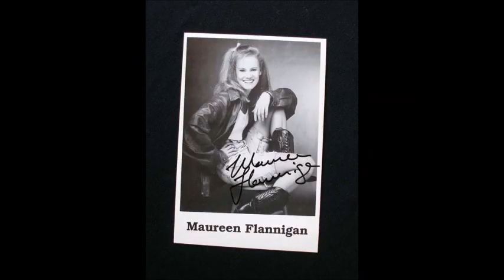MAUREEN FLANNIGAN IS STILL OUT OF THIS WORLD - A GRL FORCE SALUTE!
- She was an icon of the greatest decade in human history so far and beyond. We salute this '80s leader of female empowerment. Today she is behind the camera leading the way once more. Hopefully, she might go back to her 80s/90s hit, and if she does, Out of This World it will be. GO GRL FORCE!